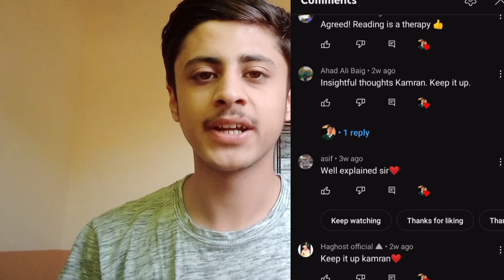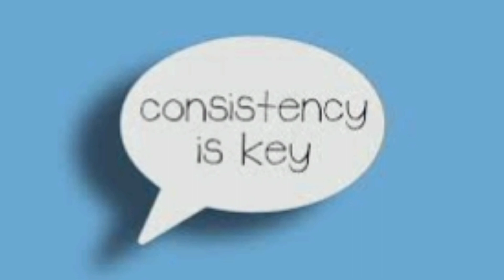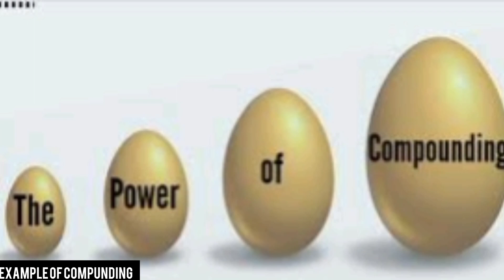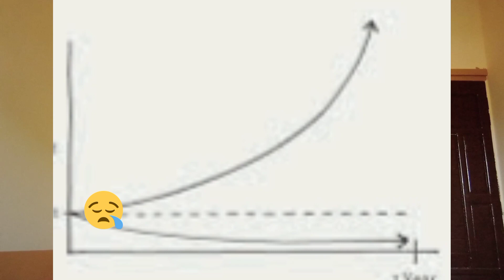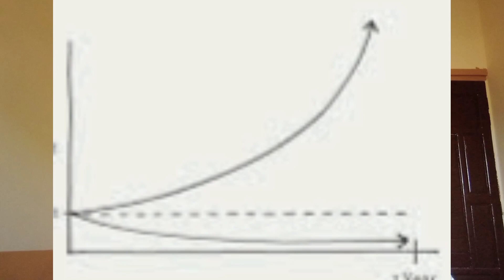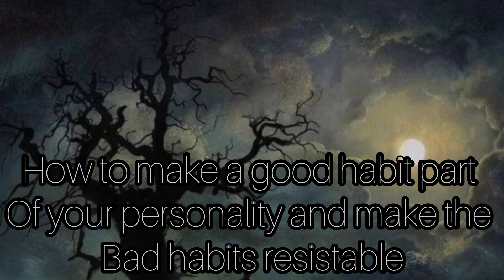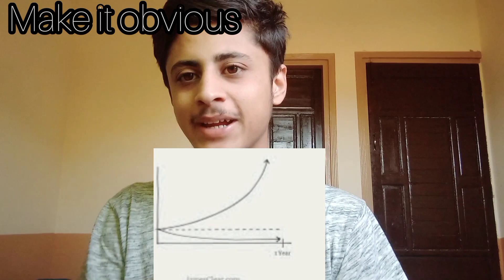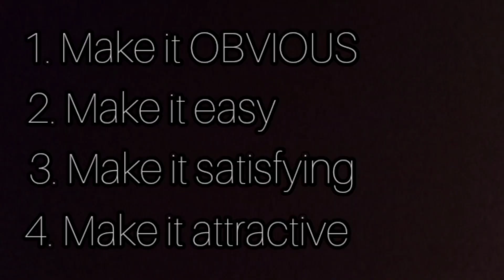Atomic Habits Book Review: Transform Your Life with James Clear's Powerful Strategies| Kamran Abid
Join me for an exciting book review of "Atomic Habits" by James Clear! In this video, we explore the secrets behind building habits that can truly transform your life. Discover the practical strategies shared by Clear and learn how to make small changes that have a big impact. Whether you want to achieve your goals, create better routines, or break bad habits, this review provides actionable steps to help you succeed. Join us as we uncover the life-changing insights of "Atomic Habits" and unlock your true potential for continuous improvement. Get ready to take control of your habits and start living your best life!